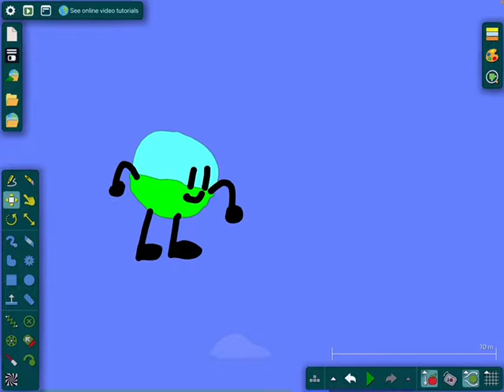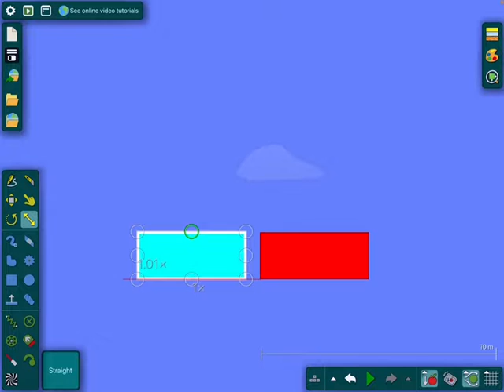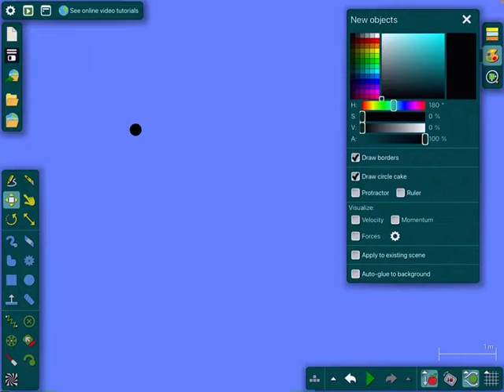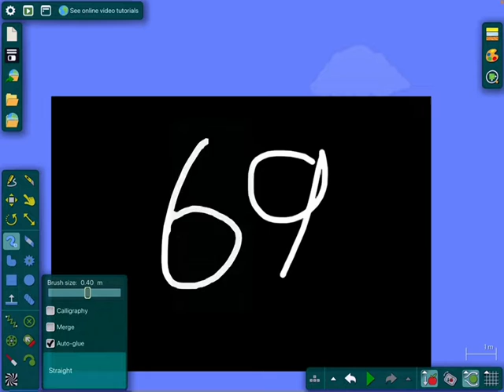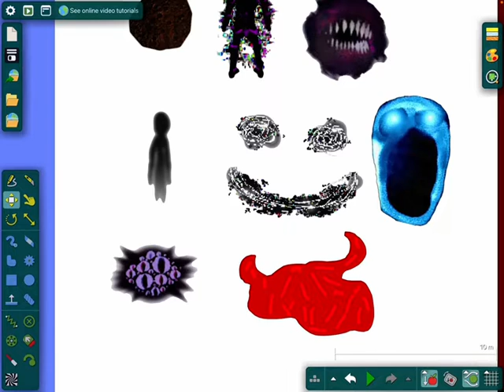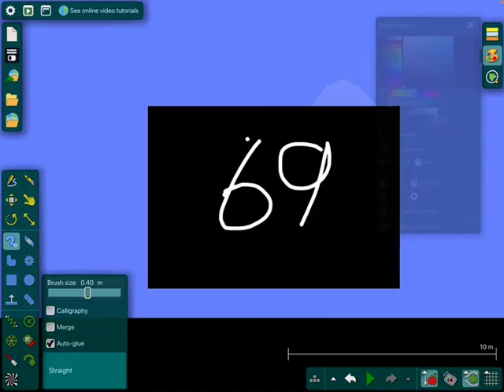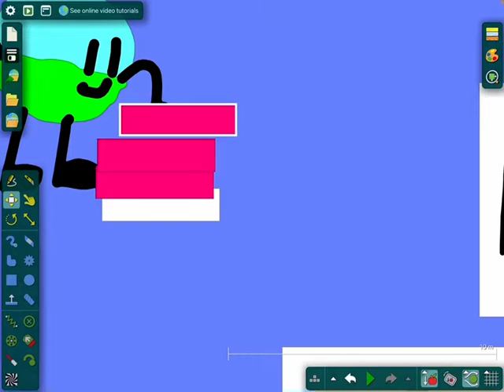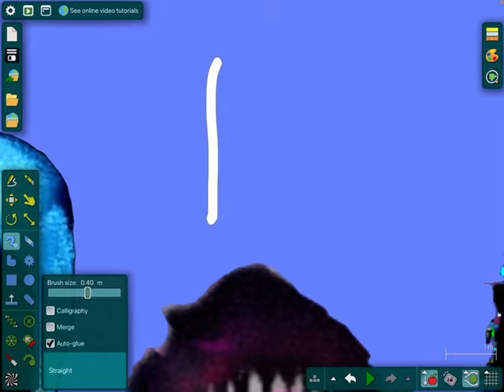DVV:II:4:That’s One Big Surprise!